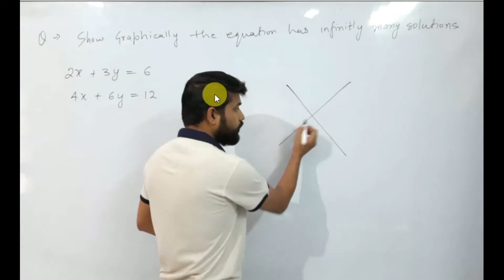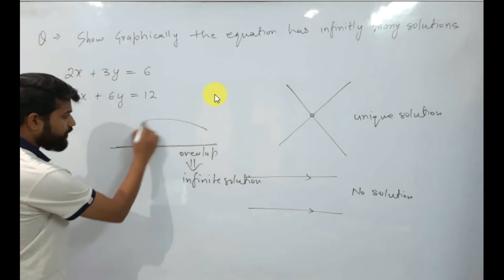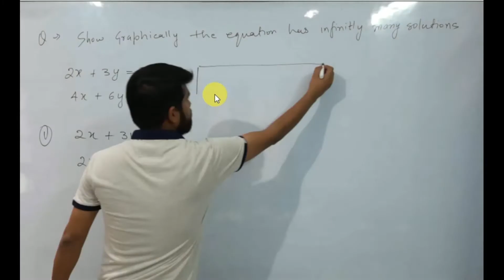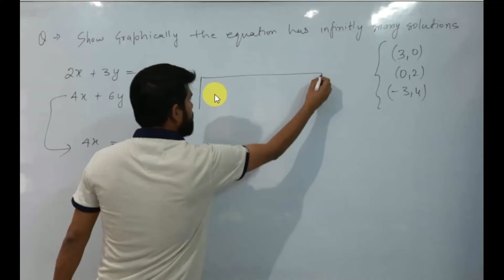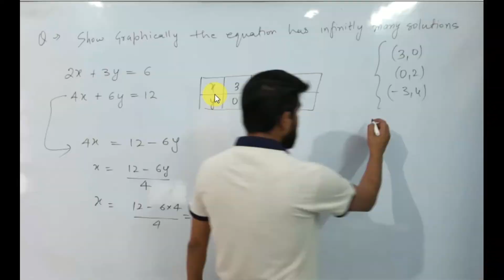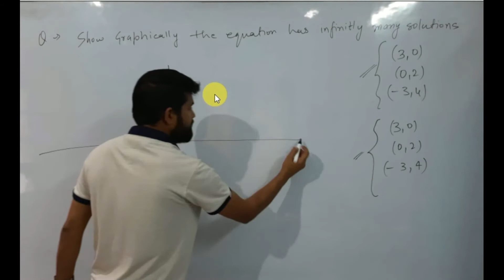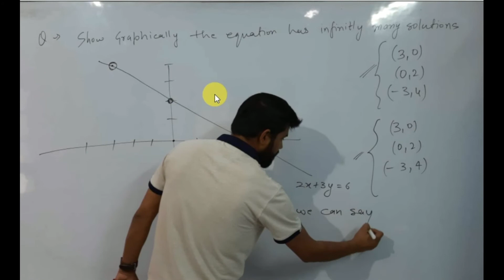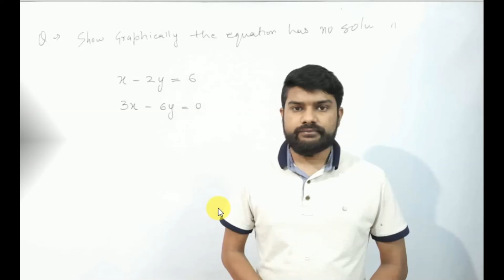Class - 3 || Linear equation in two variable class 10th CBSE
Graphical Method
Class - 3